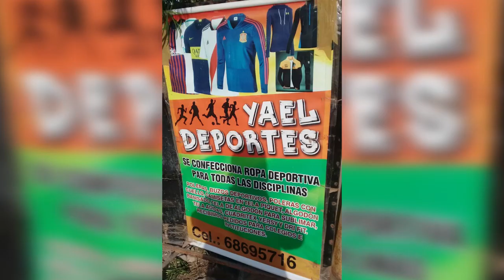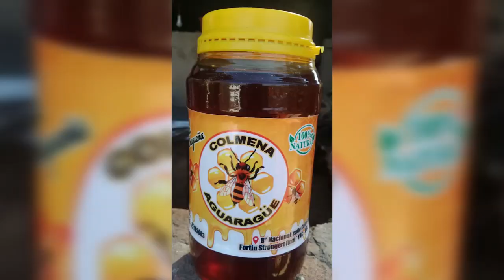REACTIVACIÓN ECONÓMICA DE MICRO Y PEQUEÑAS EMPRESAS GENERARÁN 500 FUENTES DE EMPLEO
A.- WILSON VILLEGAS, DIRECTOR DE PROMOCIÓN ECONÓMICA – GAMY
👇👇*VER VÍDEO* 👇👇